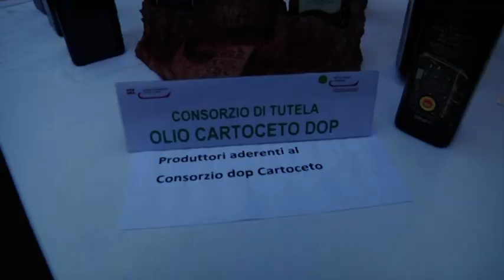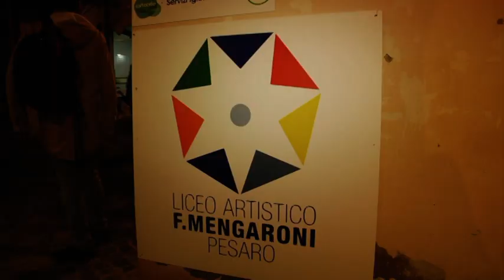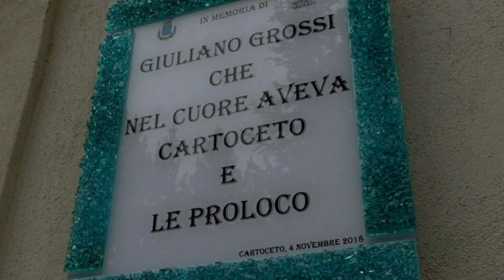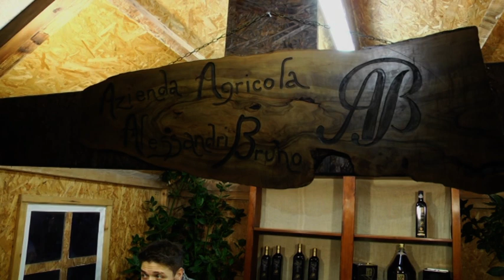Cartoceto DOP il Festival (4 - 11 novembre 2018)